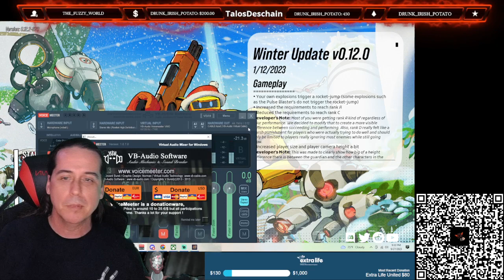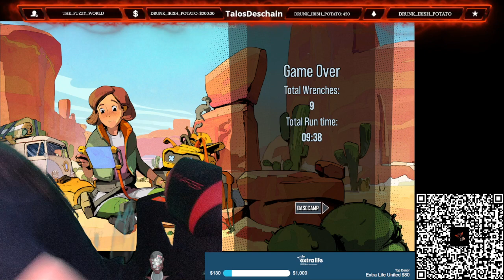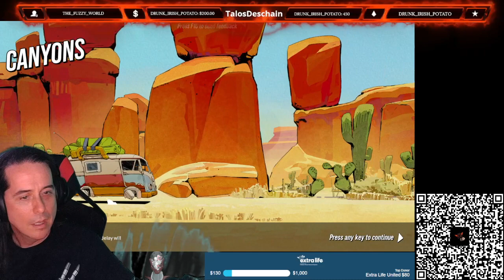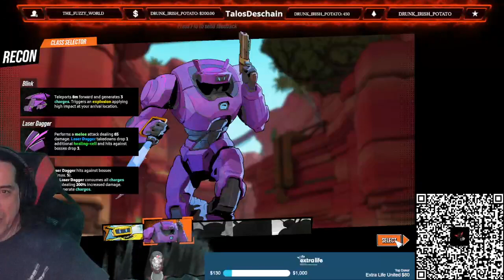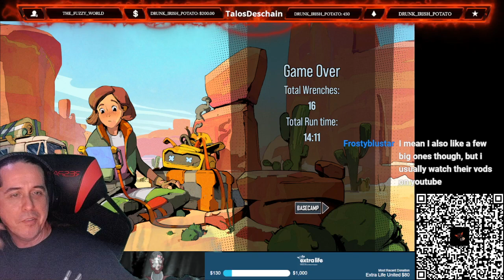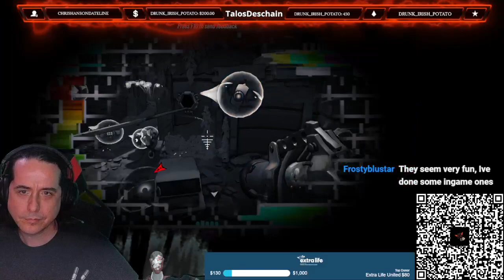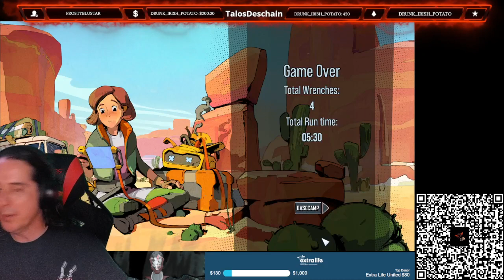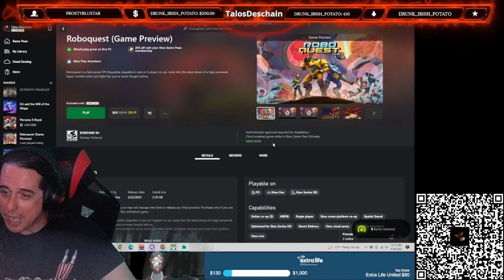Let's Play: RoboQuest